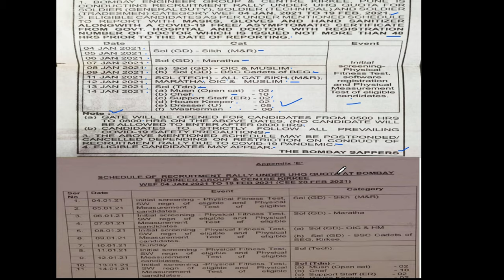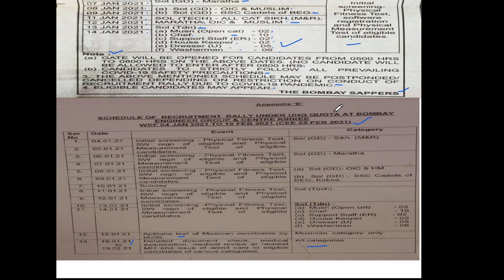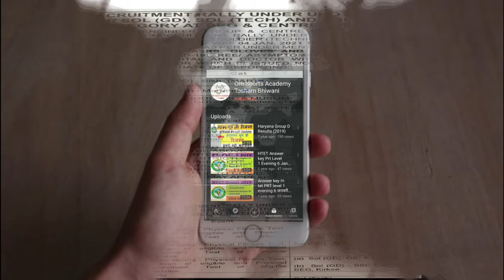BEG Centre Kirkee Relation Bharti 2021 | BEG Centre Kirkee Bombay Engr Group Centre Kirkee Pune (MH)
Indian Army relation Bharti 2020 update Army relation Bharti 2020
Indian Army relation Bharti 2020 list date Indian Army relation Bharti date
Indian Army relation Bharti big
Army relation Bharti 2020 schedule